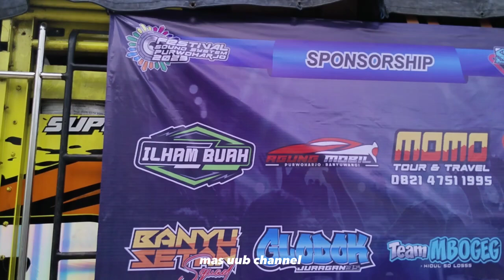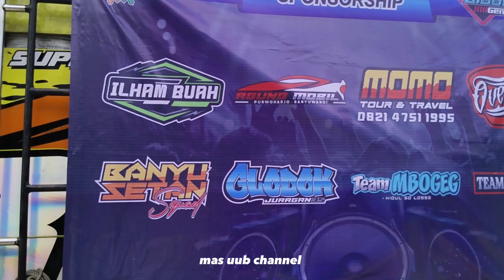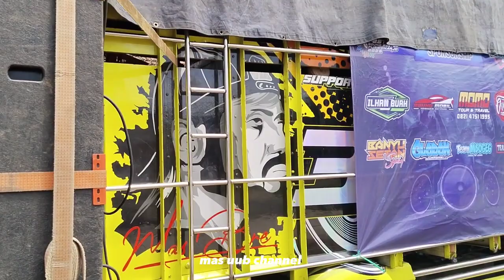BREWOG SUDAH READY🔥WINDU MASIH LOADING, PREPARE KARNAVAL PURWOHARJO BANYUWANGI❗